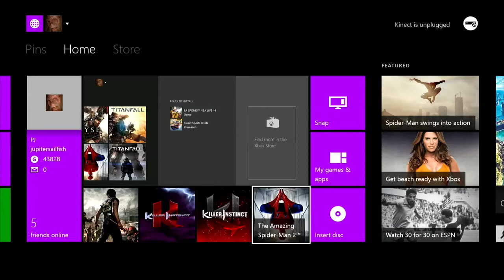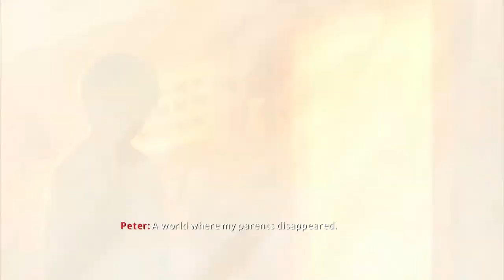The Amazing Spider-Man 2 Playthrough - Part 1 - The Art of Web Swinging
My playthrough / walkthrough of The Amazing Spider-Man 2 on the Xbox One. Having some fun with the game and getting frustrated with the web swinging!